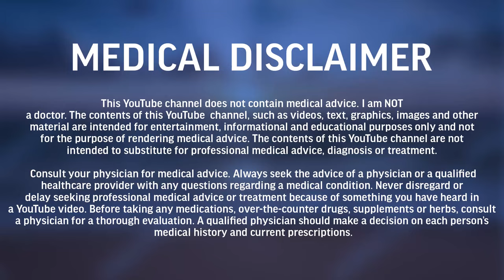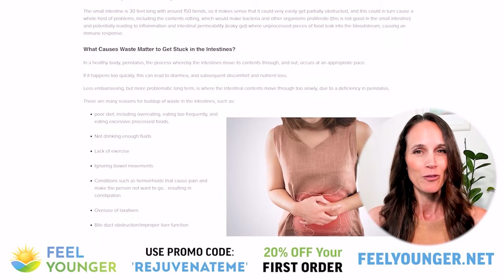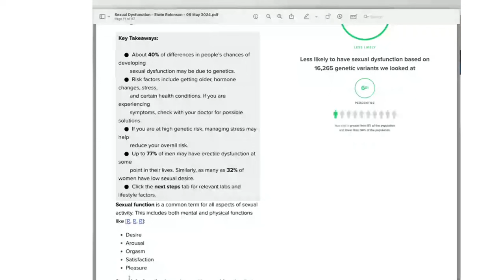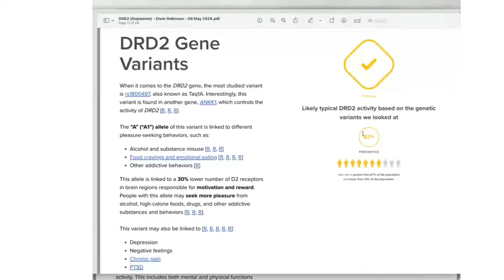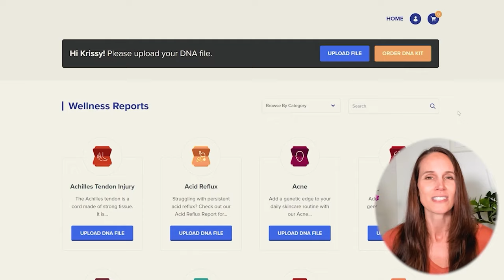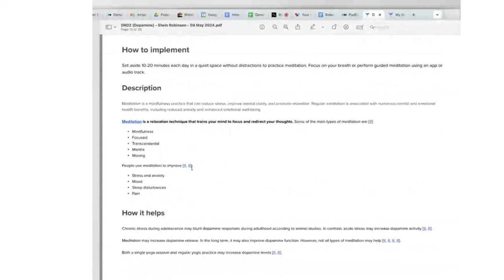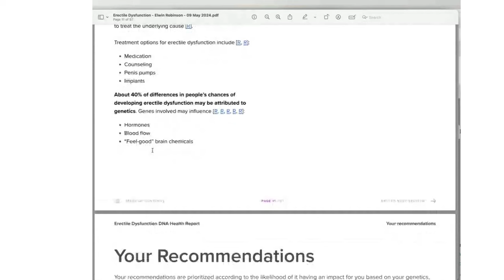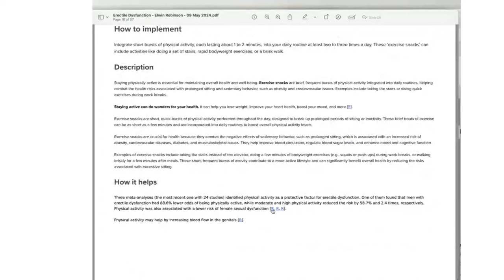The Surprising Impact DNA has on your Libido, Sexual & Reproductive Health | Rejuvenate Pod Ep. 64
Timestamps/Annotations:
00:00:10 Recognizing there may be a genetics component impacting your sexual health
00:10:03 What is the role of genetics in human sexuality (libido, sexual function, fertility, reproduction)
00:12:15 What are the types of things our genetics determine when it comes to our sexuality
00:16:02 What are some genetic predispositions that affect our sexual function
00:18:24 Building blocks and their role: Zinc, D3 and Carnitine
00:22:34 Hormones and their role in genetics
00:23:50 What Genetic reports tell you
00:28:22 Low DHT and T and women
00:31:40 the proactive aspect of sex drive (desire vs receptivity) and the hormones behind them
00:35:15 What about too much estrogen
00:43:26 Why do women go through menopause/ do men go through menopause
00:50:20 How our genetics affect libido: dopamine
01:11:37 Oxytocin, the feeling of connection
01:16:53 The primary hormone we are looking at for dopamine is testosterone
01:20:46 How our genes impact Sexual function and dysfunction
01:37:35 There is a genetic component to erectile dysfunction
01:42:37 This leads to premature ejaculation
01:47:33 Final thoughts